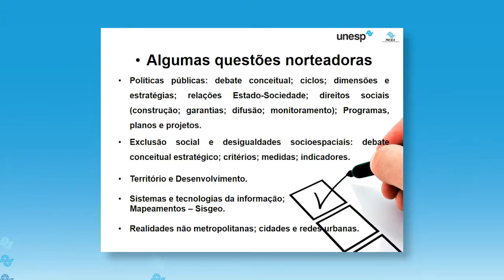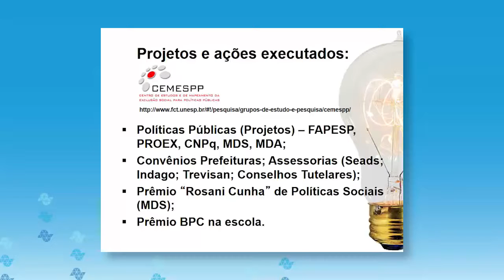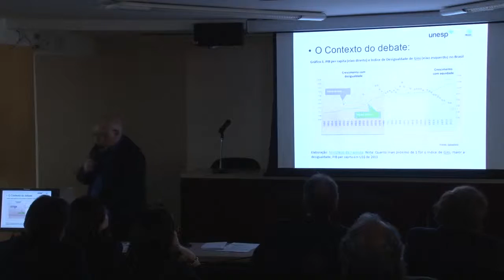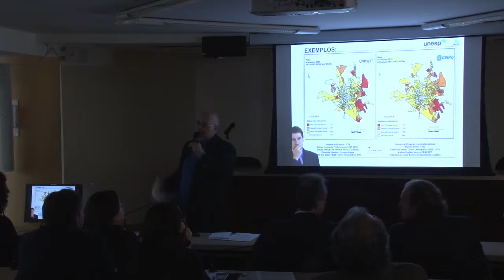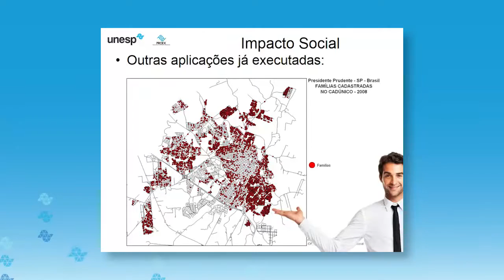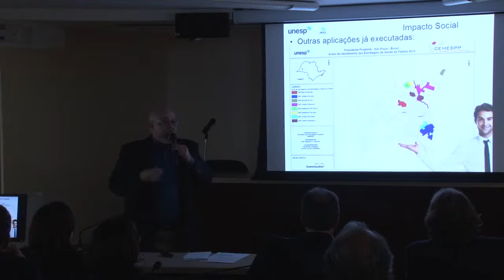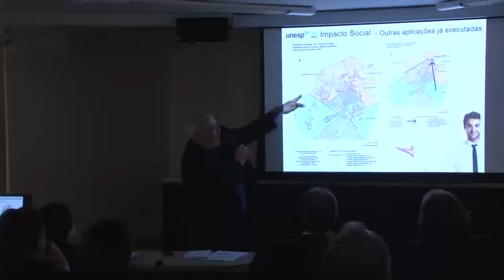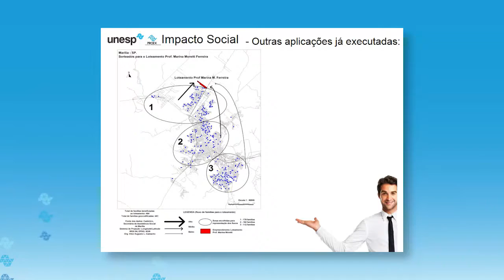A Unesp e as Cidades-sede - Atlas da Exclusão Social no Interior Paulista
Sergio Magaldi mostrou como o Atlas da Exclusão Social no Interior Paulista, publicação desenvolvida por seu grupo de pesquisa na Faculdade de Ciências e Tecnologia (FCT) de Presidente Prudente colaborou para a elaboração de políticas públicas de municípios como Araçatuba e Araraquara.
O evento foi realizado na reitoria da Universidade, no dia 7 de outubro de 2015.